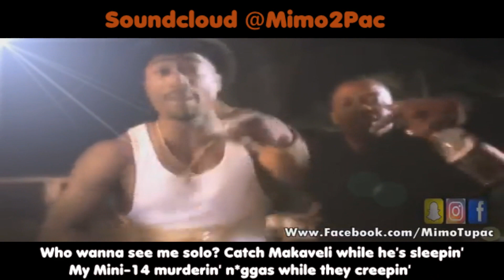2Pac - Murder State (Ft. Ice Cube & The Game) HD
READ!

Song name: Murder state
Artists: 2Pac shakur, the game and Ice cube
remix made by: MimoTupac

2Pac - Murder State (Ft. Ice Cube & The Game) HD - Lyrics

Makaveli

Gangster/mafia Movies used: Menace 2 society

HipHop/rap music Remix